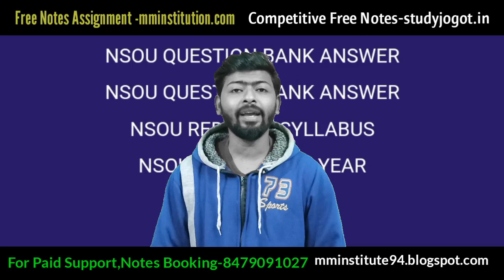NSOU NEW ADMISSION || NOTES SUGGESTIONS || SYLLABUS || ONLINE ASSIGNMENT EXAM || MM INSTITUTION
BENGALI SYLLABUS DOWNLOAD-

WELCOME TO STUDY JOGOT !

Here You Get :
" সমস্ত কম্পিটিটিভ এক্সামের খবরা-খবর, বিনামূল্যে স্টাডি মেটেরিয়ালস,লেটেস্ট আপডেট এই চ্যানেলের মধ্যে দেওয়া হয়।( TET , UPPER PRIMARY  SLST/SSC  ETC)"

ABOUT VIDEO :  NSOU ASSIGNMENT ONLINE ANS FREE PDF

MM_INSTITUTION_official Site
COVERED TOPIC :
Nsou New Syllabus
Nsou renewal
Nsou assignment
nsou 2021,
nsou 2021 exam date,
nsou 2021,